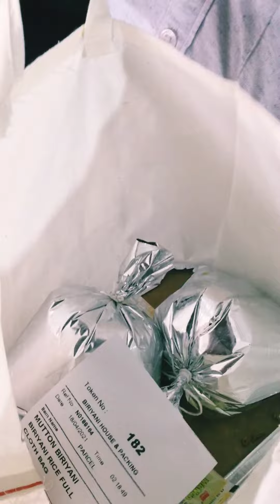NMR Biriyani - Palakkad Special | Mutton Biriyani